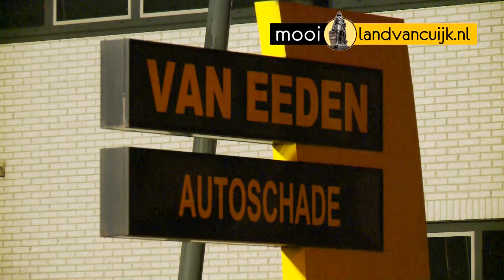Autoschadebedrijf verwoest door grote brand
CUIJK : Een grote brand heeft maandagnacht autoschadebedrijf Van Eeden in Cuijk volledig verwoest. De brand aan De Hork op industrieterrein De Beijerd en 't Riet ontstond rond 0.40 uur. De vlammen grepen daarna razendsnel om zich heen en ontwikkelden zich al snel tot een grote uitslaande brand. De brandweer zette meerdere bluswagens en een hoogwerker in maar kon niet voorkomen dat het autoschadebedrijf volledig in vlammen opging. Ook ongeveer twintig auto's van klanten gingen daarbij verloren.

Er hebben zich enkele explosies voorgedaan. De brandweer wist wel te voorkomen dat een kluis waarin diverse gevaarlijke stoffen lagen opgeslagen werd aangetast door brand. Bij een bedrijf erlangs waar gas en petrochemische producten liggen opgeslagen zijn uit voorzorg enkele vrachtwagens weggehaald. De brandweer heeft de hele nacht nodig gehad voor het blussen van de brand. Over de oorzaak is nog niets bekend.